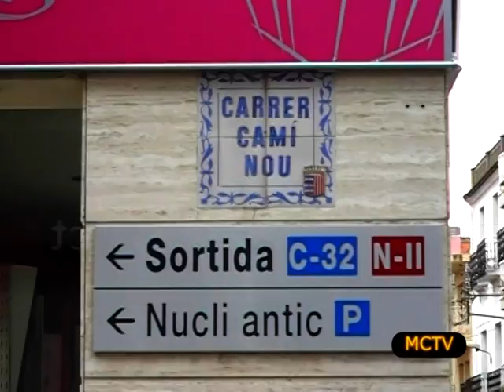tall ajornat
Aquest dilluns a les vuit del matí shavia de tallar al trànsit de vehicles al carrer del Carme de Malgrat de Mar, des de lalçada del Camí Nou. Shavien de fer uns treballs relacionats amb la millora de la xarxa dels pluvials. Shan marcat les fites on shan de fer les rases i shan col•locat les tanques de seguretat.
Abans, però, i per mantenir una certa fluïdesa en la circulació del trànsit de vehicles, i al mateix temps evitar provocar el col•lapse enmig del municipi shavia dobrir el carrer de Passada com a alternativa.
El cap de la Policia Local, Joaquim Martínez, ha recordat que, de fet, aquest serà el seu sentit obligatori en un futur pròxim.
Avui però, aquest carrer encara no reunia les condicions de seguretat necessàries com perquè això fos possible.
El matí doncs, sha convertit en frenètic pels treballadors de lempresa encarregada de lobres de millora del Barri Antic, que havien de deixar-lo a punt.
Finalment, tot i els esforços, no ha pogut ser. La Policia Local ha decidit posposar fins aquest dimarts lobertura del carrer de Passada i el tall del carrer del Carme.